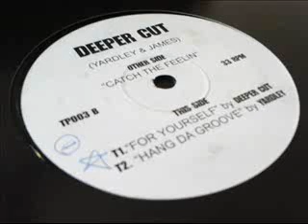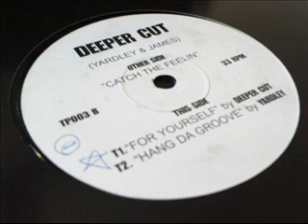Mark Yardley/Deeper Cut - Catch The Feelin (Mix 2)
label and discogs only say 1 mix but seems to be 2 on the vinyl. This is mix 2